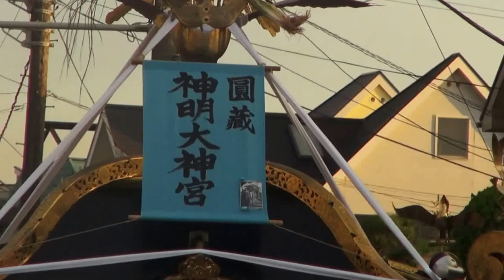平成27年 浜降祭 神明大神宮 本社神輿渡御。